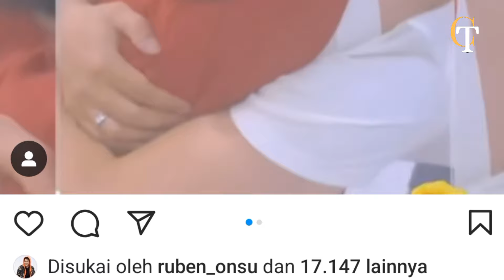Istri Angga Wijaya Hamil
Kabar bahagia datang dari mantan suami dewi persik,angga wijaya.